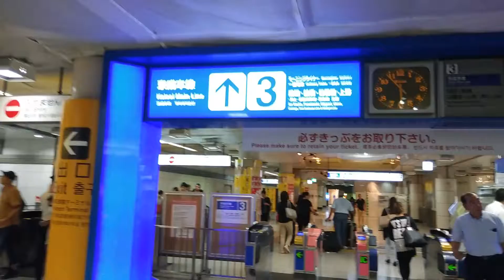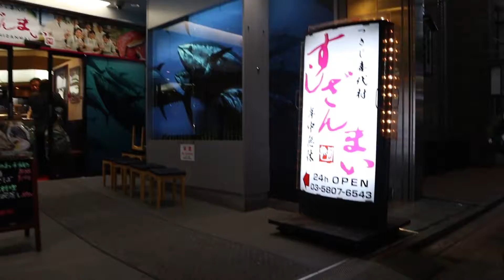Vlog | Tokyo Day 1 Ueno | 上野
[日本東京自由行]  Vlog  Day 1 | 上野 Ueno | Tokyo
素食拉麵餐廳 叫咗個芝麻拉麵